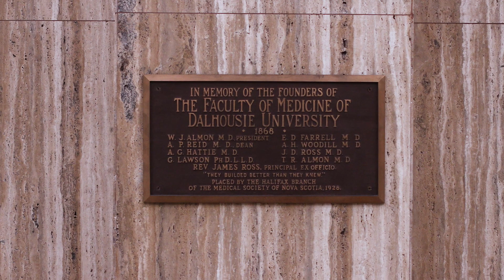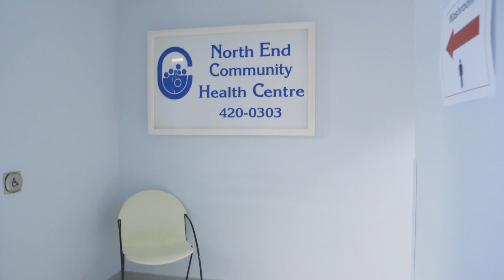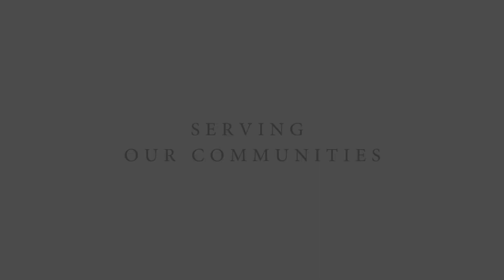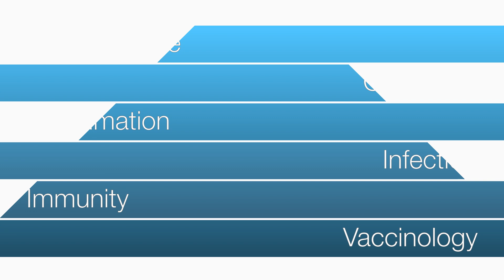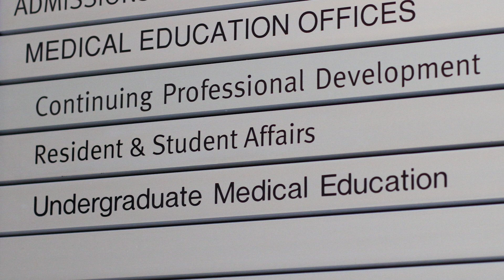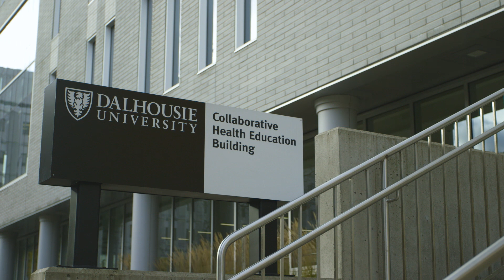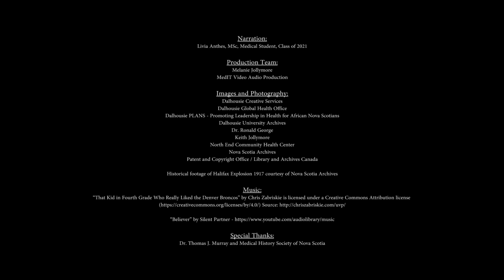Dalhousie Medical School Celebrates 150 Years of Medical Education | Dalhousie University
It’s been an amazing 150 years, and through all the celebrations held throughout 2018, we can see that Dalhousie Medicine’s founding mission to educate excellent physicians to care for communities in the Maritimes is still carried out today. Our story will give you a sense of what it was like to study and practice medicine in Halifax 150 years ago and bring you up to date on today’s leading curriculum and ground-breaking research. Here, you’ll meet the people and witness the events that led to the creation of Dalhousie Medical School and its early days.